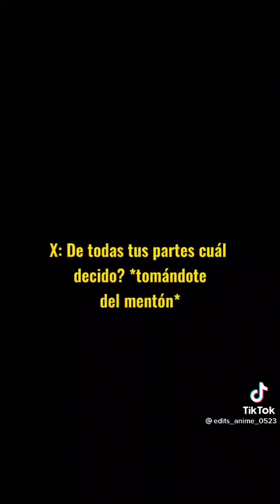Pov: Denki y Monoma están enamorados de t/n 😍⚡